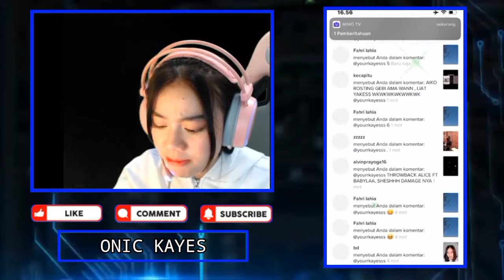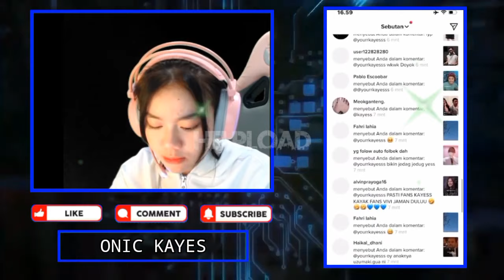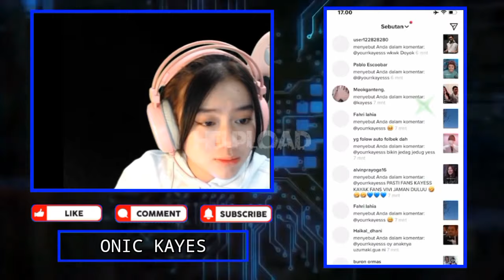KAYES Ngakak Liat REKT Cium ANYA Dipantau VIOR - REKT HALU !!!! KAYES React XINN Mau Nikah Lagi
KAYES Ngakak Liat REKT Cium ANYA Dipantau VIOR
Ternyata Rekt Juga Bisa Halu
Kayes React Xinn Mau Nikah Lagi

•Thanks•